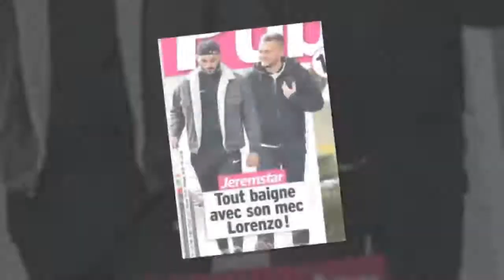En pleine tourmente, Jeremstar reçoit le soutien de son homme (photo)